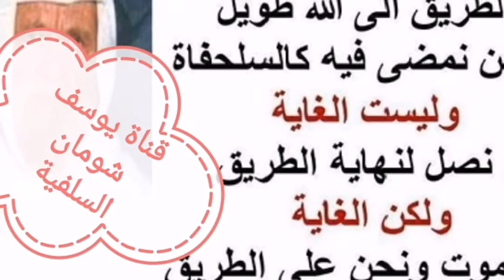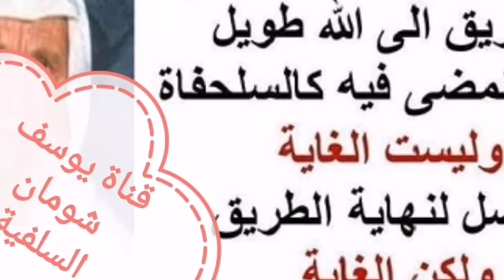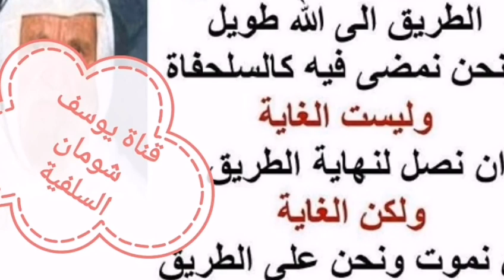4-204 ما هو السبيل لتقوية الصف الإسلامي والعمل على فهم الدين فهماً شاملاً.؟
⛔ما هو السبيل لتقوية الصف الإسلامي والعمل على فهم الدين فهماً شاملاً.؟

السائل : بسم الله الرحمن الرحيم ، هناك بعض الأمور شيخنا الكريم ، تعمل على إضعاف الصف الإسلامي ، منها على سبيل المثال لا للحصر ، اختلاف المسلمين أو تفاوتهم في فهمهم لدينهم ، واختلافهم على جزيئات في العقيدة أو في العبادات ، وتعدد الجماعات الإسلامية ، فما هو السبيل في رأيك لتقوية الصف الإسلامي والعمل على فهم الإسلام فهماً شمولياً لا فهماً جزئياً ، وجزاكم الله خيراً .
الشيخ : العمل يا أخي . أن يرجع أهل الاختصاص وأهل العلم إلى فهم الأحكام الشرعية من مصدريه الصافيين الكتاب والسنة ، أنا آسف أن أقول كلمة صريحة ، إلى اليوم لا يعرف كثير من المسلمين وليس العامة منهم فقط ، بل والخاصة ، كثيرين منهم لا يعرفون ... ما هم فيه من الاختلاف والتفرق ، علماً بأن هناك نصوصاً صريحة في الكتاب والسنة منها ما يصرح أن التنازع والاختلاف في الدين . يكون سبباً لذهاب قوة المسلمين . ربنا عز وجل يقول في الآية الكريمة (( ولا تنازعوا فتفشلوا وتذهب ريحكم )) فكل مسلم عنده شيء من الثقافة ، وأنت منهم فيما طرحت من السؤال تعلم أن هناك نزاعاً واختلافاً ، لكن العجب هو أن يأتي السؤال ما هو الحل . والحل مذكور في القرآن الكريم فبعد أن ذكر في الآية السابقة (( ولا تنازعوا فتفشلوا وتذهب ريحكم )) ذكر في آية أخرى فقال : (( فإن تنازعتم في شيء فردوه إلى الله والرسول إن كنتم تؤمنون بالله واليوم الآخر ، ذلك خير وأحسن تأويلا )) . فإن تنازعتم في شيء . أرى أنه من الضروري أن أقف عند هذه اللفظة القرآنية الكريمة ، لأنه ولا تؤاخذني صدر منك كلام نسمعه من كثير من الناس . إن الخلاف في جزئيات سواء كانت عقائدية أو غيرها . ربنا بقول (( فإن تنازعتم في شيء )) يعني مهما كان هذا الشيء صغيراً أو كبيراً ، (( فإن تنازعتم في شيء فردوه إلى الله والرسول )) . الخطاب لمن ؟ لمن كان يؤمن بالله واليوم الآخر . (( إن كنتم تؤمنون بالله واليوم الآخر ذلك خير وأحسن تأويلا )) ، إذاً من الخطأ الفاحش أن نكون غافلين عن العلاج ، وهو مصرح به في القرآن الكريم ، وأسوأ من ذلك أن لا نعترف بهذا العلاج ، وإنه بيان حاسم للفرقة والاختلاف الذي يعيشه المسلمون اليوم . فنقول عامة الناس كما نقل إليَّ والشيء بالشيء يذكر بعضهم في أول نشأتي العلمية ، كنت أزور بعض الناس في بيوتهم وأدعوهم . ذهبت إلى أحدهم فوجدت خزانة نحو هذه ، فوقها عود . فعرفت أن الرجل عويد ، فبحثت معه هذا الموضوع ، ونصحته وقلت له يا أخي هذا حرام ما يجوز . ماذا يفعل هذا عندك إلى آخره ؟ قال : أن الشيخ الفلاني يقول : إن هذا جائز . وبعض المشايخ يستعملون الطبل بالذكر ونحو ذلك فتكلمت معه كثيراً . في ذكر بعض الطرقين والصوفيين إلى آخره . فيما بعد ولسنا في هذه المسألة وإنما الشاهد يقول لي ، اجتمعت مع الشيخ الفلاني ، وذكرت له بعض كلامك . فكان من جواب الشيخ أنه والله هذا الكلام صحيح ، لكن لرسول قال : ( دعوا الناس في غفلاتها ) وأنا يومئذٍ ناشئ جديد ، ما عندي العلم بطبيعة الموجود عندي هذا صحيح وهذا حسن وهذا موضوع وهذا ضعيف إلى آخره . أشكل عليَّ الحديث ، لأنه لو أخذنا الحديث على الأقل على ظاهره هدمنا الإسلام كله ، شو معنى الأمر بالمعروف والنهي عن المنكر إذا كان الرسول يقول : ( دعوا الناس في غفلاتها ) أسهرت تلك الليلة ما سهرت عند هذا الرجل ورحت على البيت وما أقدرت أنام ، إلا بدي أفتش عن هذا الحديث ، وسرعان ما وجدته ، وإذا الحديث سبحان الله موجود في صحيح مسلم . بزيادة وبدون غفلاتها . لفظ الحديث في صحيح مسلم ( دعوا الناس يرزق الله بعضهم البعض ) ، حرف هذا الحديث ، حذفوا منه الجملة الأخيرة ( يرزق الله بعضهم من بعض ) وحطوا بدلها ( في غفلاتها ) فانعكس الحديث ، كان الحديث مقبولاً متماشياً مع أحكام الشريعة كلها . صار مرفوضاً . ( دعوا الناس في غفلاتها ) فإن أشد ما يؤلمني إنه الجواب موجود في القرآن الكريم (( فإن تنازعتم في شيء فردوه إلى الله والرسول إن كنتم تؤمنون بالله وباليوم الاخر ، ذلك خير وأحسن تأويلاً )) إذا كان بعض الناس ، ومن الدعاة غافلين عن هذا النص عن هذه الآية ، لكن المشكلة الكبرى أنهم إذا ذكروا ، فلسان حالهم يقول : ما قال ذلك الشيخ بلسان قاله دعوا الناس في غفلاتها ، لكن بعبارة أخرى ، بقولوا هذا ليس وقته ، ليس وقته إثارة الخلافات والمسائل هذه الخلافية ، وبعضهم بسميها جزئية ، بسميها قشور ، وعليكم باللباب ، واتركوا لهم القشور هذا يجوز وهذا ما يجوز وهذه سنة وهذه بدعة إلى آخره . إذاً شو معنى قوله تعالى : (( فإن تنازعتم في شيء )) التنكير هنا في اللغة العربية يعني الشمول أي شيء كان ، فما بالك يا أخي وأنت جاء في سؤالك ، ولو في العقيدة ، كيف نترك الناس ، لا يفهمون العقيدة فهماً جيداً ، ها نحن نقول لك ، جدلاً مش عقيدة نقول لك نترك الناس الآن وخلافهم مع الكتاب والسنة في المسائل الأحكام الشرعية لكن في العقيدة نتركهم كيف ؟ العقيدة هي نجاة المسلم ، أول العقائد هو التوحيد ، فما بالك إذا كان المسلمون إلى اليوم لا يعرفون التوحيد ، ما بالك وأنت تعلم أن كثيراً من الناس الذين إذا نظر الناس إليهم نظرة ظاهرية ، ونحن منهم بنقول والله هؤلاء متعبدين أكثر منا ، لأنهم يصوموا الاثنين والخميس ، وربما يصوموا يوم كذا ، ونحن لسنا هكذا . ويقوموا في الليل ويصلوا والناس نيام ونحن مو هيك ، لكن مع ذلك هؤلاء يستغيثون بالأموات وبالأولياء والصالحين ويصلوا عند قبورهم شو فائدة هذه الصلاة وهذا الصيام وهم كما قال رب العالمين : (( وما يؤمن أكثرهم بالله ، إلا وهم مشركون )) في القرآن الكريم ، هذه الآية إلى اليوم لا تسمع أحداً يثيرها على المسلمين ، مع أن المسلمين واقعين فيها ، فإلى من نزلت هذه الآية ؟ كثير منهم يقولون هذه المقصود بها المشركون الأولون نعم المقصود بها المشركين الأولين ، ولكن لماذا حكاها رب العالمين ، أليس عبرةً لنا ، كما قال (( لقد كان في